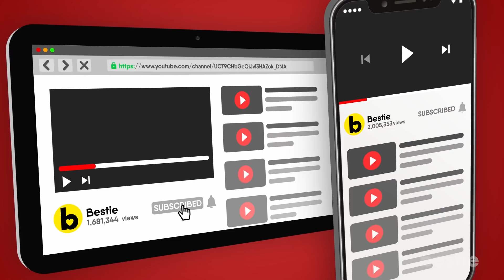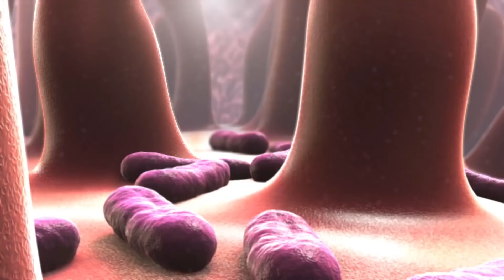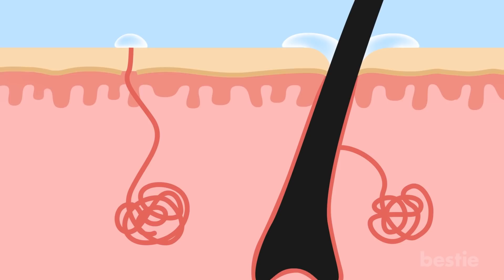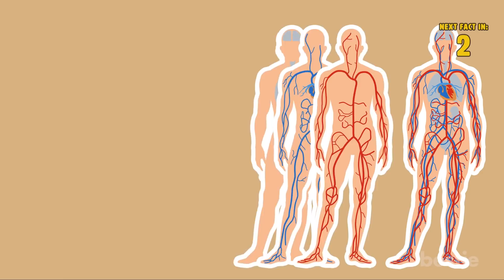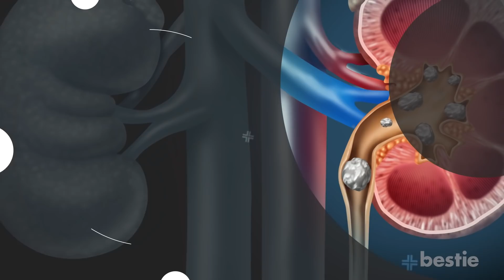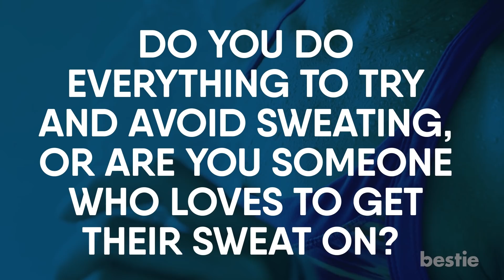9 Important Health Benefits Of Sweating You Didn’t Know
9 Important Health Benefits Of Sweating You Didn’t Know. Sweating is kind of a nuisance. It makes us smelly, slimy and can often be embarrassing. But did you know that sweating has a number of amazing benefits, like reducing pain, clearing up your skin and more! Today here at bestie we’re gonna dive into why sweating can be good for your mind and body.

Timestamps:
Intro - 0:00
Helps Keep Us Comfy - 1:37
It’s Like A Natural Detox - 2:08
Boosts Immune System - 2:35
Perspiring Can Possibly Heal Your Wounds - 3:05
Healthier Looking Skin - 3:51
Protects Your Heart - 4:24
Makes You Happier - 4:44
Keeps Kidney Stones Away - 5:20
Pheromones Anyone? - 6:03

Summary:
Helps Keep Us Comfy - The first and maybe most obvious function of sweating is that it helps us regulate our internal temperature. When it’s the middle of a really hot day and the air conditioning goes down you better believe your body is gonna start to produce some sweat. That’s how your body cools itself. When the sweat glands start releasing sweat onto your skin, it’ll evaporate cooling your skin and the blood underneath. This will help to bring down your bodies rising internal temperature.

It’s Like A Natural Detox - Can sweating help cure you from a hangover? Kinda.. research shows that sweating is your body’s way of releasing natural and unnatural toxins from your system. Toxins like cholesterol, types of salt and yes, even alcohol. Plus the more you exercise and “work out” your sweat glands, the better job they’ll do of removing all this bad stuff from your body.

Boosts Immune System - Boosting your immune system is always a good idea. Who knew that sweating can help you fight off infection as well. According to one study, researchers found that sweat kind of acts like our antibodies in the way they help fight off infection. Scientists have also suggested that harmful virus’ and bacteria don’t like sweat and that means sweat could be more effective than some antibiotics in the long run.

Perspiring Can Possibly Heal Your Wounds - More research is being discovered all the time on this topic but sweat might be more powerful than we think! Humans have millions of tiny sweat glands called eccrine sweat glands, which are the ones that bring water to the surface of the skin to cool us down. Dr. Laure Rittié discovered that eccrine glands are extremely understudied because they are unique to humans. Dr. Rittié says: “The regenerative potential of sweat glands has been one of our body's best-kept secrets. Our findings certainly advance our understanding of the normal healing process and will hopefully pave the way for designing better, targeted therapies.”